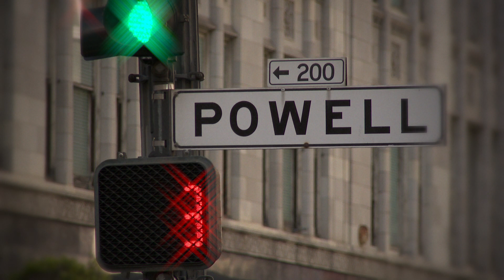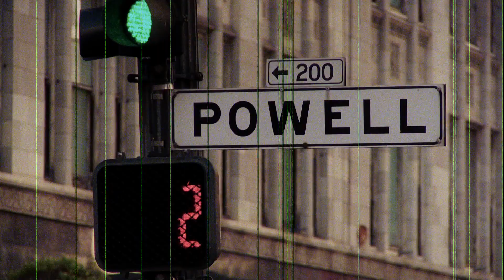Powell Street (San Francisco) Time Lapse 7-31-11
A few examples of overcranking, undercranking, and time lapse on the SONY EX-3 on a summer day/night on Powell St. in San Francisco. Most shots were altered (and/or colored) using Red Giant's Magic Bullet Looks and/or Mojo. (Looped twice)